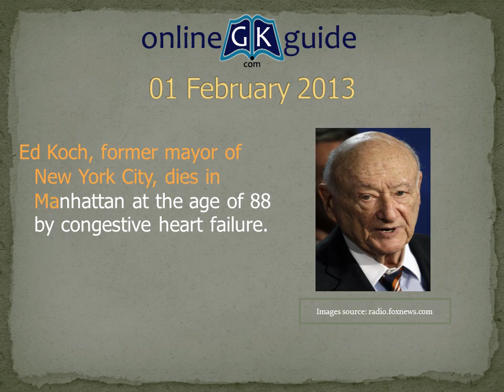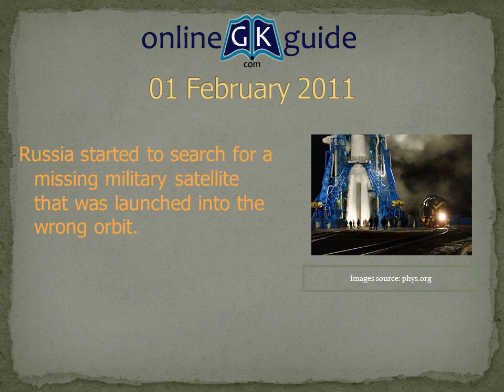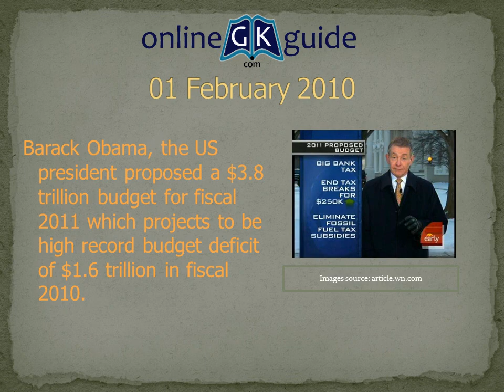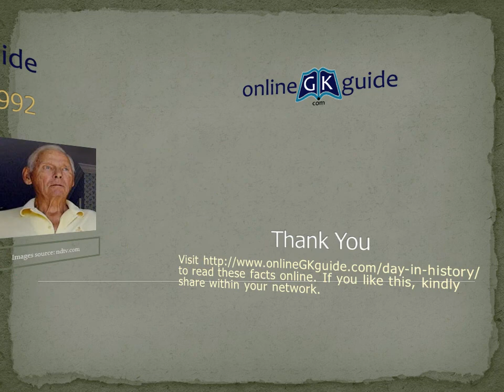1 February in History : Important Historical Events of 1 February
1 February in Indian History and World History. Let's learn about must to know and important historical events happened on 1 February for general knowledge.